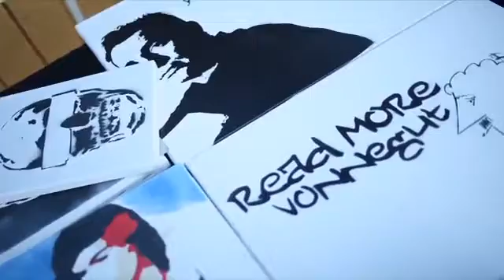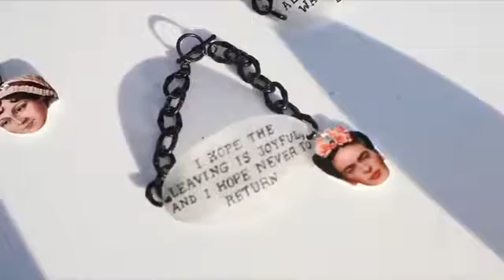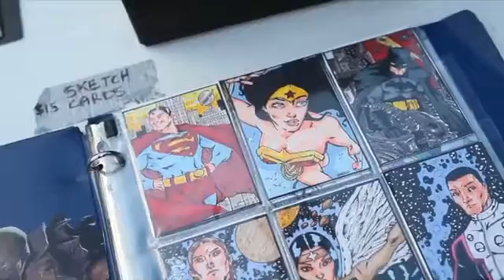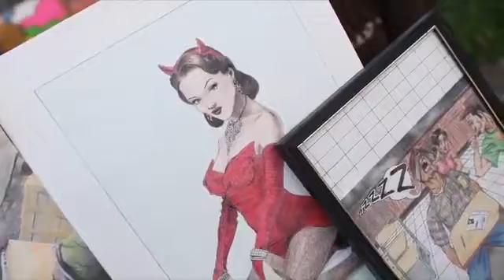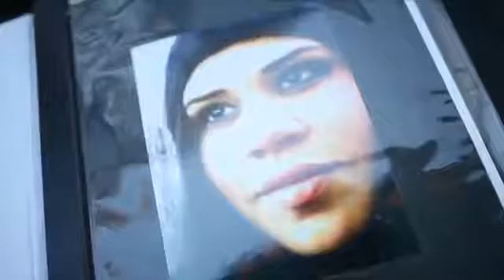The Art walk at Baloos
This was a piece a shot and cut for VTX-TV quite a few years ago.